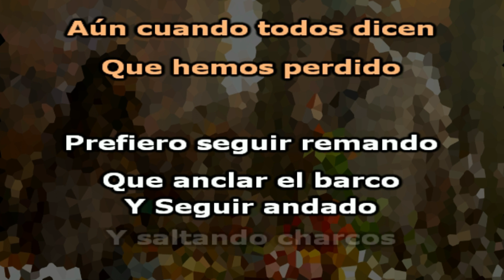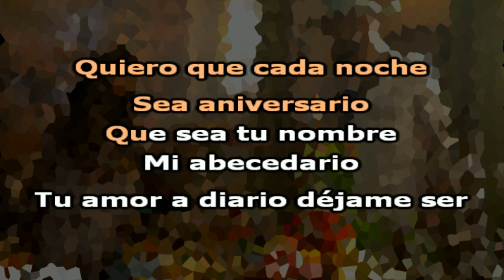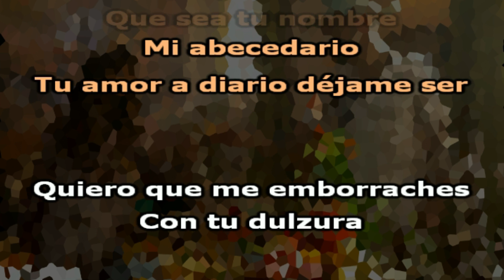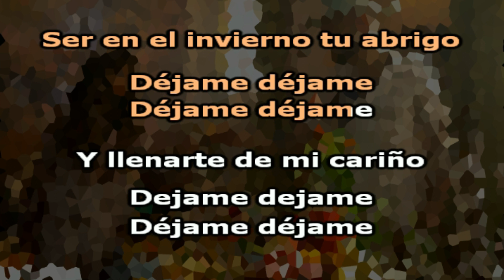Kany García - Mi Plan de Vida (con Abel Pintos - KARAOKE - INSTRUMENTAL)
Letra:

Voy a intentarlo
Aún cuando todos dicen
Que hemos perdido
Prefiero seguir remando
Que anclar el barco

Y Seguir andado
Y saltando charcos
Que vivir arrepentido

Deja que te convenza
Este corazón
Aunque yo no tenga la razón
Mi plan de vida
Es morir contigo

Quiero llenar de besos
Tu calendario
Déjame acompañarte
Al amanecer
Quiero que cada noche
Sea aniversario
Que sea tu nombre
Mi abecedario
Tu amor a diario déjame ser
Déjame ser

Quiero llenarte a besos
De madrugada
Quiero ser tu sonrisa
Recién pintada
Y tu ser mi luna llena
Y yo tu valió la pena
Quiero ser la jugada
Con que ganaste
Una vida plena

Y deja que te convenza
Este corazón
Es morir contigo

Tu calendario
Déjame acompañarte
Al amanecer

Quiero que me emborraches
Con tu dulzura
Y que bailes conmigo
Aunque yo ni sé
Quiero ser el café
Que te desayuna
Y que nos den las doce y la una
Tu media luna déjame ser